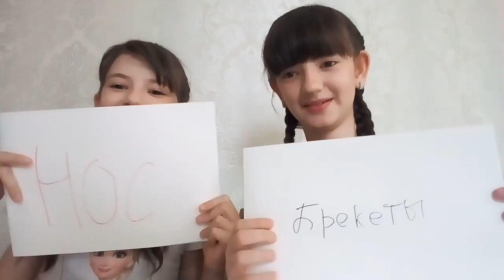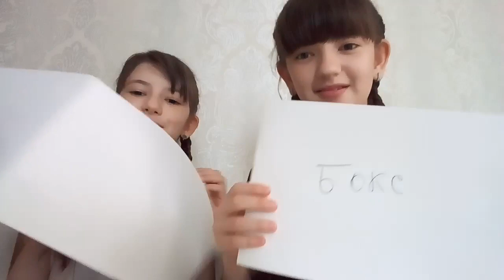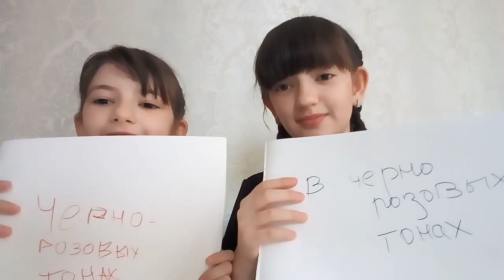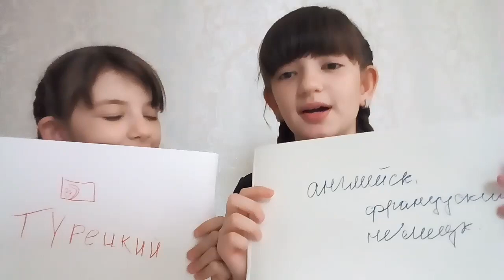Challenge КТО ИЗ НАС ЛУЧШЕ ЗНАЕТ ДРУГ ДРУГА?///ХОЧУ брекеты?😱///Zamira Mira///Замира Мира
Challenge КТО ИЗ НАС ЛУЧШЕ ЗНАЕТ ДРУГ ДРУГА?///Облились водой?///Я ХОЧУ брекеты?😱///Zamira Mira///Замира Мира

                   С любовью 🌸😍
                                  Ваша Zamira Mira💕